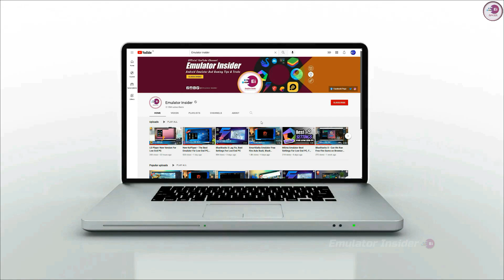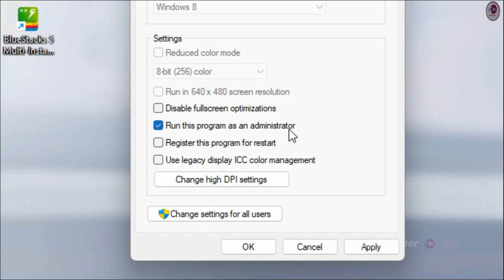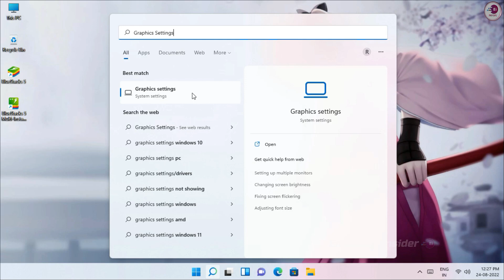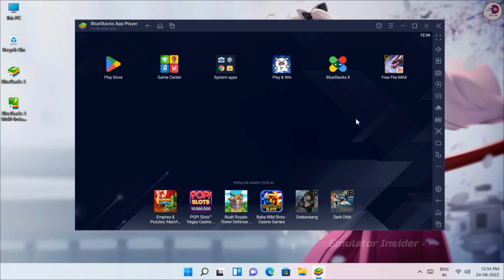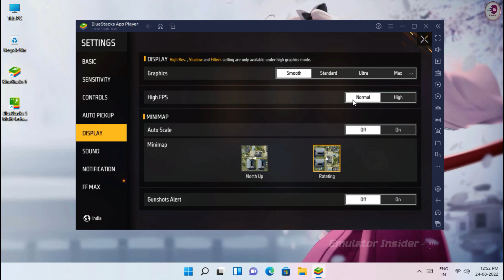BlueStacks 5 Free Fire MAX Lag Fix, Best Settings For Low End PC & Laptop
Free Fire MAX Lag Problem Fix Best Setings For Low End PC BlueStacks 5 Android Emulator.

• ANTI-PIRACY WARNING.